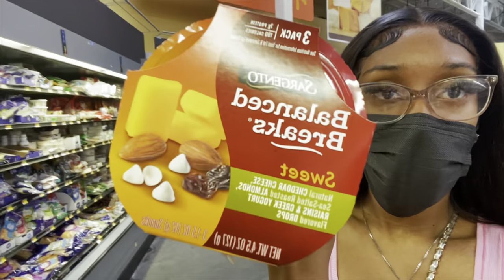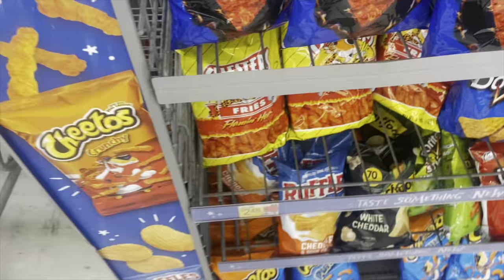VLOG .. spend the day with me | mink eyelashes, grocery shop, BUYING PAMPERS??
Thank you guys for tuning into another video!